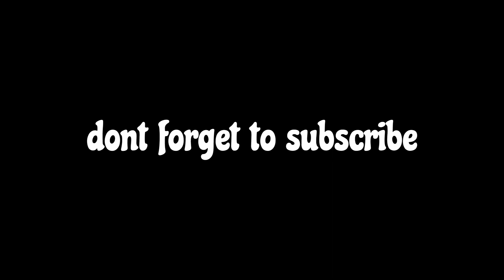nardo wick responds to his entourage attacking fan